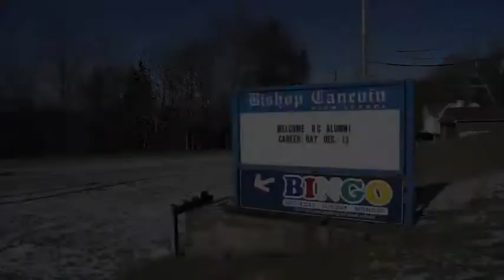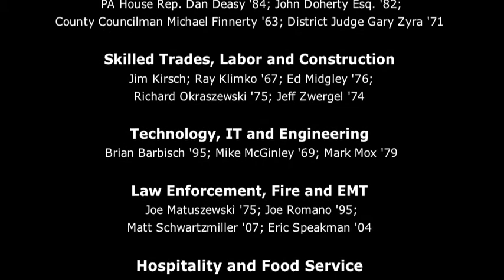Bishop Canevin Career Day - December 13, 2013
Bishop Canevin High School held a Career Day for all students on December 13, 2013. Guest speakers, which consisted of 40 alumni along with friends of the school, spoke on various panels to students about their respective careers.

We are very thankful to have alumni that are willing to return to their Alma Mater to help mentor, teach, and guide the students. Thank you Bishop Canevin Alumni!